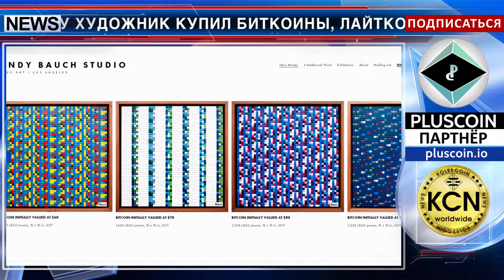Снять наличные с картины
В новой серии работ художник Энди Баух зашифровал приватный ключ к криптовалютному кошельку, и любой желающий может получить  цифровые деньги, если разгадает шифр. В 2016 году художник купил биткоины, лайткоины и другие криптовалюты и разместил их в нескольких цифровых кошельках. Каждый кошелек защищен приватным ключом, состоящим из букв и цифр. Художник оформил этот ключ алгоритмом для получения узора и изобразил его с помощью конструктора Лего. Картины имеют свой ценник. Во время выставки Баух будет вести прямую трансляцию, демонстрируя, как меняется стоимость содержимого каждого из кошельков в долларах.  Даже, если картину купили, любой зритель, разгадавший код, имеет право извлечь из кошелька деньги.